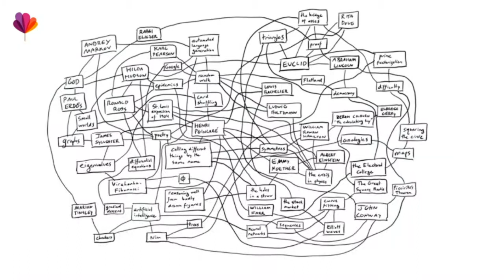Shape by Jordan Ellenberg | Hay Festival Book of the Month JUNE 2021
From the Sunday Times bestselling author of How Not to Be Wrong, comes a hugely entertaining exploration of the geometry that underlies our world. In Shape, Jordan Ellenberg reveals the geometry underneath some of the most important scientific, political, and philosophical problems we face, from the spread of coronavirus to rise of machine learning. The word 'geometry,' from the Greek, means 'measuring the world.' But geometry doesn't just measure the world - it explains it.

How should a democracy choose its representatives? How can you stop a pandemic from sweeping the world? How do computers learn to play chess? Can ancient Greek proportions predict the stock market? (Sorry, no.) What should your kids learn in school if they really want to learn to think? The answers to all these questions can be found in geometry. Shape shows us how.